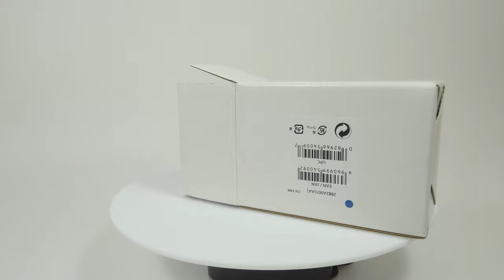Canon Angle Finder C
商品包含:
Canon Angle Finder-C主體
原廠保護袋
原廠說明書
原廠包裝盒